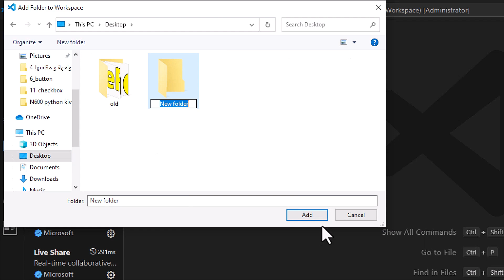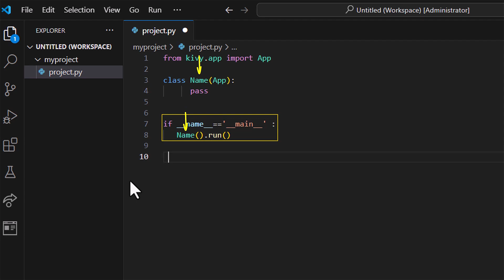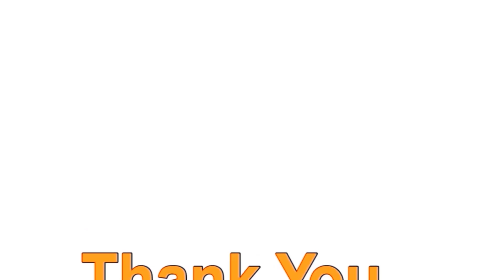Kivi python Library(صنع تطبيقات الموبايل)_install Kivy تثبيت